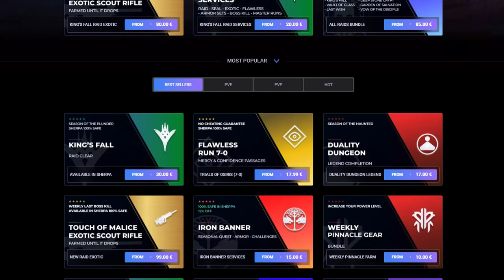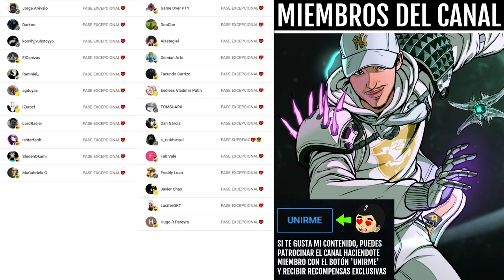EL FINAL de TEMPORADA 18 | Destiny 2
0:00 Intro
0:42 Final de Temporada 18
1:42 Nezarec
2:33 Eramis
4:40 Viajero Infectado por la Oscuridad
5:21 Evento Final
6:05 ¿Qué más podemos esperar?
6:46 Outro

NEZAREC, ERAMIS y el FINAL de TEMPORADA 18 | Destiny 2
► ¡Sígueme!
• Accesorios Gaming 10% dto. Código wildgamer
► Fuentes de información mencionadas en el video:
(Ninguna)

💠MI PC:
• CPU: AMD Ryzen 7 5800X 3.8 GHz 8-Core Processor
• GPU/ Gráfica: Gigabyte GeForce RTX 3060 12 GB
• PLACA BASE: Asus ROG STRIX B550-F GAMING (WI-FI) ATX AM4
• CPU Cooler: Corsair H100i RGB PLATINUM 75 CFM
• Memoria RAM: Corsair Vengeance RGB Pro 32 GB DDR4-3200 CL16
• ALMACENAMIENTO: Samsung 970 Evo Plus 1 TB M.2-2280 NVME
• TORRE: Corsair iCUE 465X RGB ATX
• FUENTE: Corsair 850 W